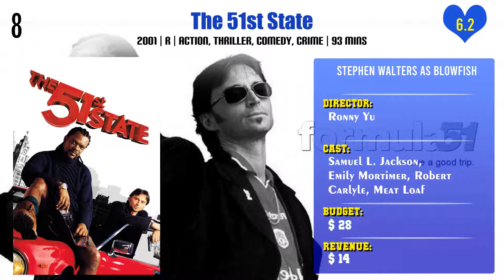Stephen Walters Top 10 Movies | Best 10 Movie of Stephen Walters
Top 10 Movies of Stephen Walters

Find the list of movies by Stephen Walters you can find more information, movie trailers, posters, reviews, youtube links in below link.

Pl. Comment down your favorite movie of Stephen Walters